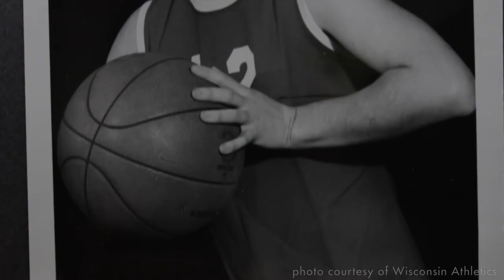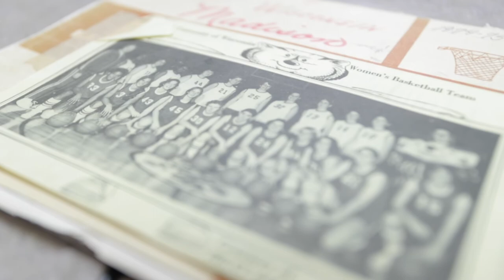Watch now: Former Wisconsin basketball players discuss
UW’s women’s basketball record book states the first “intercollegiate” game took place on Dec. 6, 1974 when the Badgers defeated Minnesota 55-45 in Iowa City, but there were teams that organized and played prior to that 1974-75 season.

The State Journal spoke with three former players – Sandi Skubal (1969-73), Kim Bertagnoli (1974-75) and Kristi Austin (nee: Condon) (1974-76) – about their experiences as part of UW’s basketball teams before, during and after the passage of Title IX.

The State Journal has compiled five videos of various excerpts from the chat. The one below details the first game played against Minnesota in December 1974, and an in-state program that they viewed as a rival above the Gophers for very good reasons.